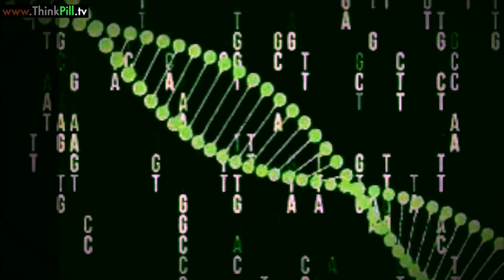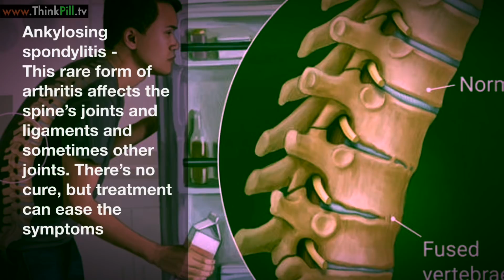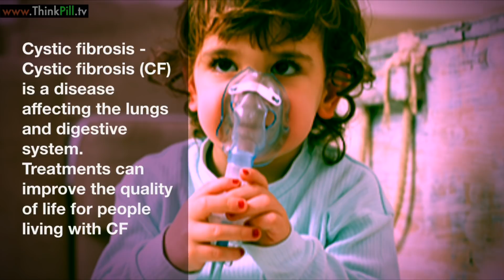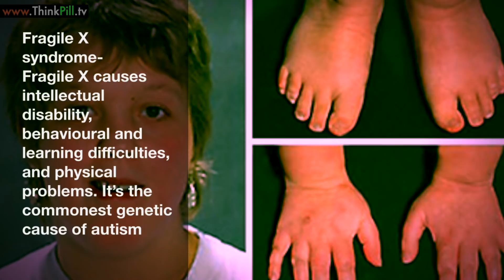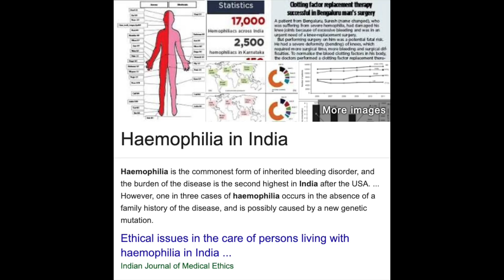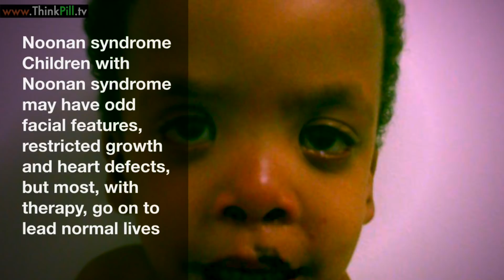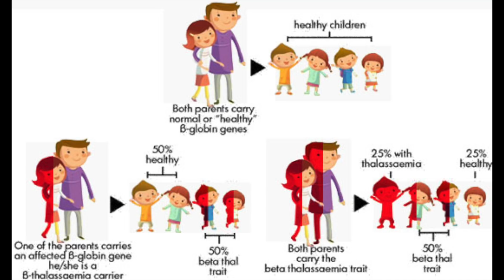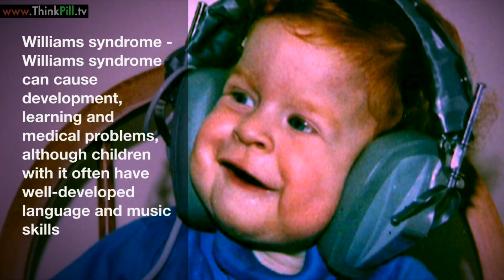26 MOST Common Hereditary Genetic DISEASES in India २६ आनुवंशिक बीमारियाँ - Dr Rupal (hindi)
२६ आनुवंशिक बीमारियाँ जो विरासत में मिलती है 26 Most Common Inherited Genetic Disorders In India

 is video mein hum jaankari lenge ki sabse common anuvanshik bimari kaunsi hoti hai ?
is video mein batayi gayi anuvanshik bimari hum ko virasat mein mil sakti hai,
26 Most Common Inherited Genetic Disorders २६ आनुवंशिक बीमारियाँ जो विरासत में मिलती है
Genetic disorders:
Albinism
Angelman syndrome
Ankylosing spondylitis
Apert syndrome
Charcot-Marie-Tooth disease
Congenital adrenal hyperplasia
Cystic fibrosis
Down syndrome
Duchenne muscular dystrophy
Ehlers-Danlos syndrome
Fragile X syndrome
Haemochromatosis
Haemophilia
Huntington’s disease
Klinefelter syndrome
Marfan syndrome
Neurofibromatosis
Noonan syndrome
Prader-Willi syndrome
Rett syndrome
Tay-Sachs disease
Thalassaemia
Tourette syndrome
Turner syndrome
Von Willebrand disease
Williams syndrome

Howsoever, Every effort is made to ensure all the information provided in all sections of the channel are current and correct. For Direct Phone consultation about Second Medical Opinions , you can search "thinkpill@cm4 "id on app "callme4 "available on google android playstore and ios app store , or for various options check